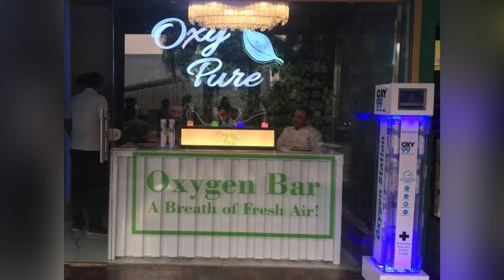Top 10 INTERESTING FACTS in TELUGU